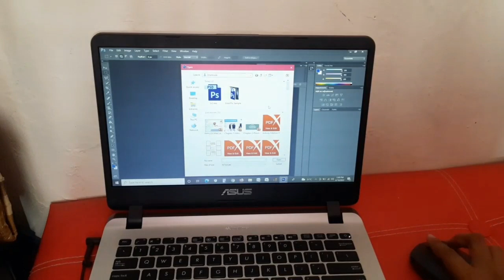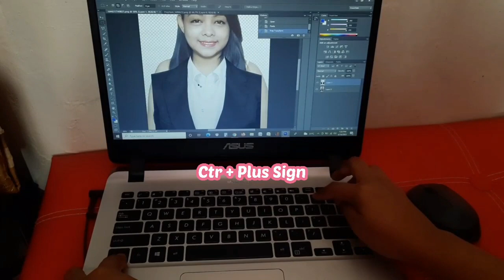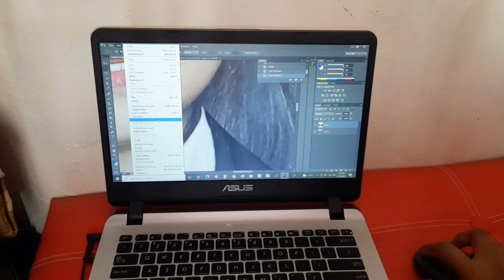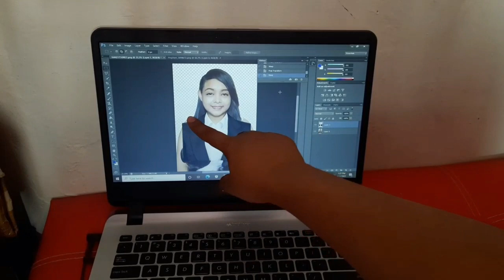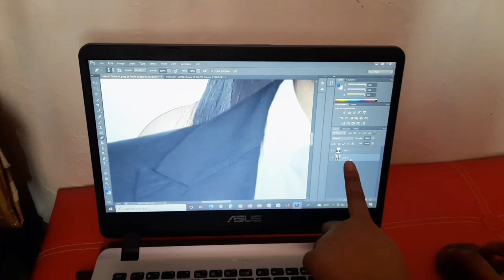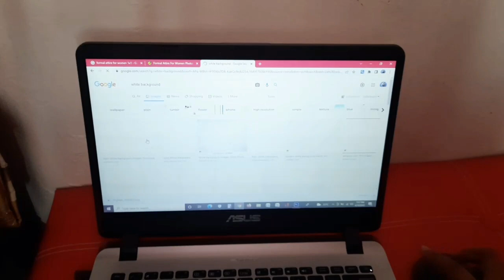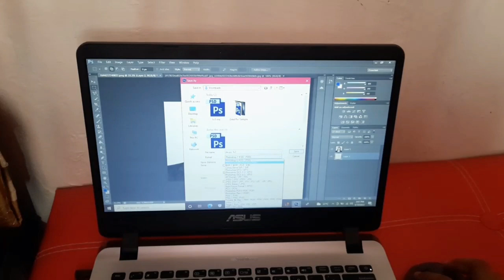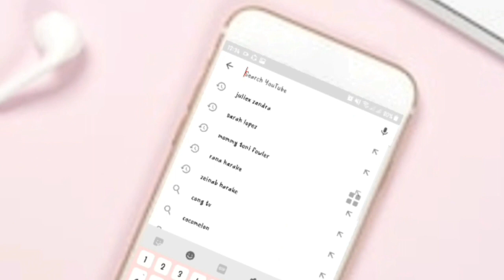Paano mag-edit ng picture wearing Formal Attire sa Adobe Photoshop?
Using Adobe Photoshop CS6 version